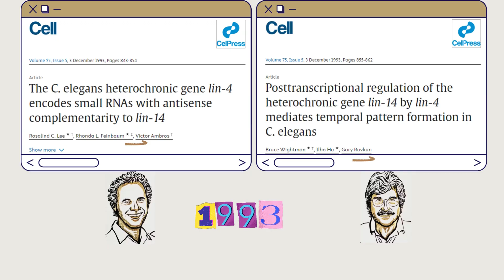Nobel de Medicina - 2024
Os cientistas Victor Ambros e Gary Ruvkun foram laureados com o Nobel de Medicina por uma descoberta que impacta toda a biologia: os microRNAs!

Essas moléculas minúsculas controlam a expressão dos genes, influenciando funções vitais em vários organismos, incluindo os humanos.

Hoje, os microRNAs são fundamentais em pesquisas e diagnóstico precoce de doenças como o câncer.

Essa premiação nos lembra que a ciência é feita de colaboração e paciência. O reconhecimento pode demorar, mas o impacto pode ser gigante!